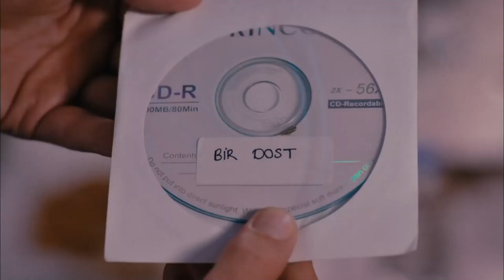Sen Kezban Rolüne Çok Uygunsun Ama... | İşler Güçler 15. Bölüm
İşler Güçler 15. Bölüm - Ecevit, seçmelerde hayal kırıklığına uğradı.

İşler Güçler'de ‘KAYIP’ dizisi için hazırlıklar tam gaz sürmektedir. Henüz kimin oynayacağı belli olmayan roller için seçmeler yapılacaktır. Şenol ve Hakkı’nın ortaklığından memnun olmayan üçlümüz, boş roller için kendi adaylarını bulmanın telaşına düşerler. Bu sırada Ahmet, Feride’sine kavuşmanın şokunu yaşamakta, Murat hayatındaki boşluğu işi ile kapatmayı denemektedir. Sadi’yi ise Zehra’nın hazırladığı büyük bir sürpriz beklemektedir.

Ahmet, Murat ve Sadi film çekme hayalleri kuran ve yeterli parayı toplamak için ‘Meslek Hikayeleri’ adlı belgesel-programda sunuculuk yapan üç aktördür. Amaçları bu programdan para topladıktan sonra gişe rekorları kıracak bir film çekebileceklerdir fakat çektikleri program yayınlanmayınca daha iyi bir bölüm çekmek için kolları sıvarlar. Ahmet, başrol oynadığı günlerin özlemini çekmekte, mazideki başarılarının göz ardı edilmesinden şikayet etmektedir. Kendisinin artık tanınmadığını düşünmekte ve bu yüzden herkese sitem etmektedir. Murat, mesleğinin gereklerini yapmaya çalışırken , kendisini terk etmiş olan eski sevgilisiyle beraber çalışmanın zorluklarını yaşamaktadır. Sadi, gümrük memurluğunu oyuncu olmak için bırakmış, para dertleri ve ailevi sorunlarla uğraşmaktadır. Figüranlık yaptığı dizisinden başka gelir kaynağı olmayan Sadi için ‘Meslek Hikayeleri’nin yayınlanması ve ücretlerini almaları çok önemlidir. Bu sıra da programın Yapımcısı ve yapım ekibi işleri kolaylaştırmamakta güçleştirmektedir.

Yapım: Limon Film
Yapımcı: Hayri Aslan
Yönetmen: Selçuk Aydemir
Senaryo: Selçuk Aydemir, Osman Edip Tekin, Onay Durgun

Künye;

Yapım: Limon Yapım
Yapımcı: Hayri Aslan
Yönetmen: Selçuk Aydemir
Senarist: Selçuk Aydemir